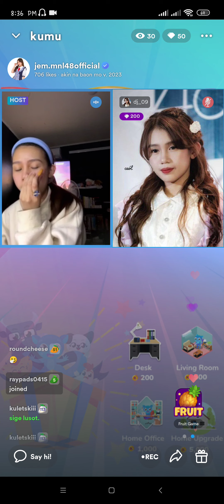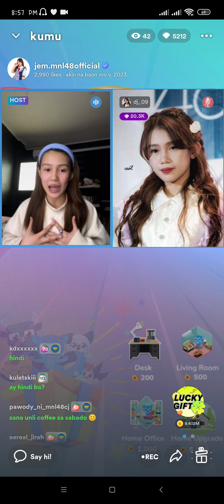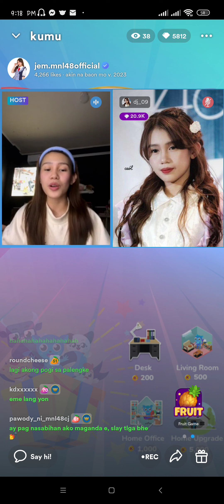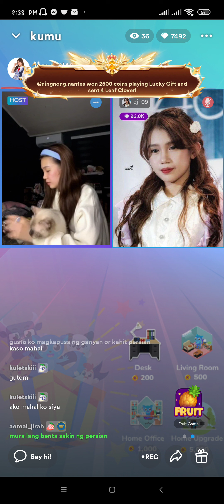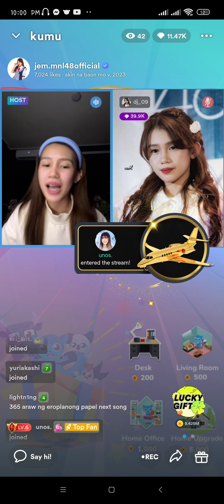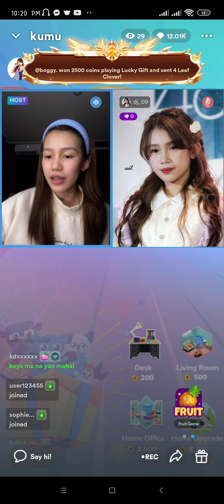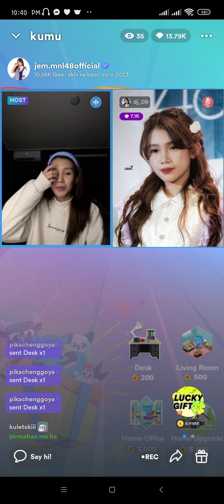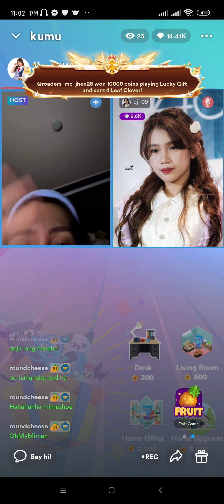MNL48 Jem Kumu Live [ April 24, 2023 ]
Sheki's Debut Song TELL ME Out Now